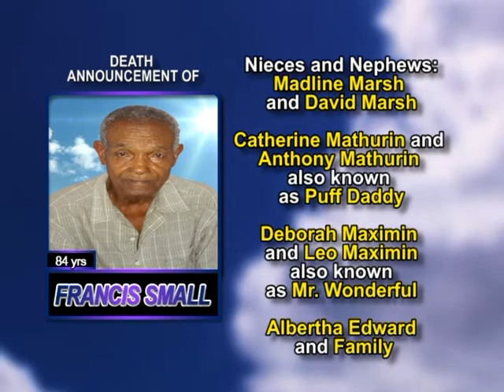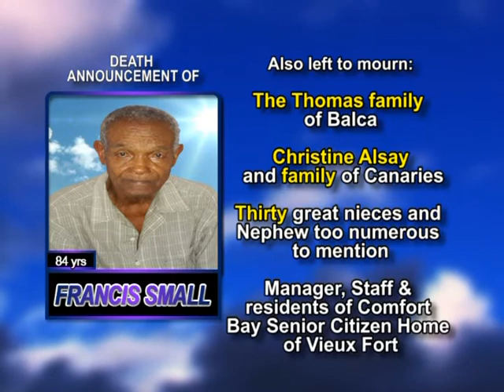Francis Small long